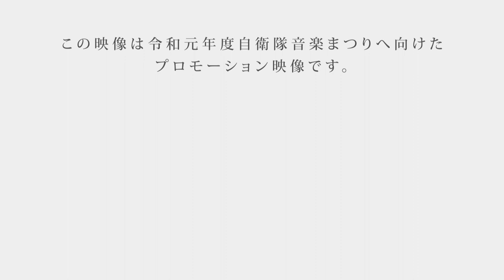「The Fantastic time-いざ本番へ-陸上自衛隊中央音楽隊編」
防衛省は、「令和元年自衛隊音楽まつり」を１１月３０日、１２月１日に国立代々木競技場第一体育館にて開催いたします。
この自衛隊音楽まつりの本番へ向けたプロモーション映像「The Fantastic time-いざ本番へ-」がこの度完成しました。
陸海空のセントラルバンドそれぞれの変革へ向けたチャレンジをお楽しみください。

1964年の東京オリンピック。ファンファーレを吹奏したファンファーレ隊は、陸上自衛隊中央音楽隊等で編成された。このオリン
ピックの当時の衣装、楽器、フラッグ（トランペットを装飾する「旗」）はいまでも中央音楽隊に保管されております。
ミリタリーバンドならではの楽器の構えと中央音楽隊の演奏で、50年の時を超え東京オリンピック1964のファンファーレをお聴きください。